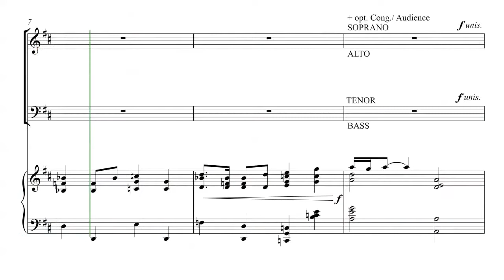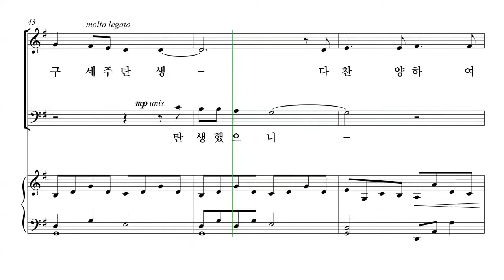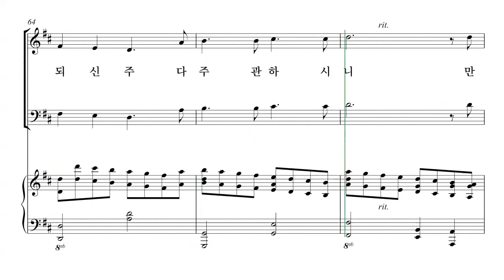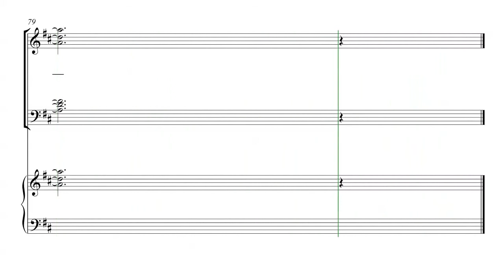[성탄절 칸타타] 유빌라테 '성탄성가모음집6' 06-3. 기쁘다 구주 오셨네 파트연습 - B